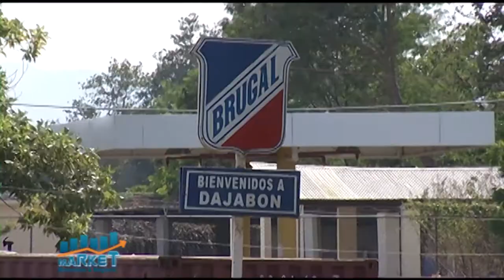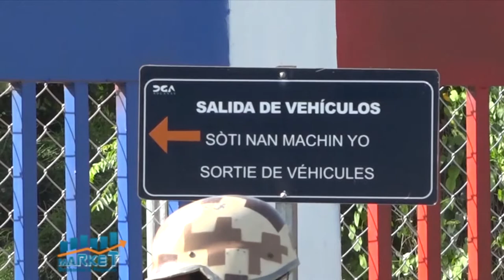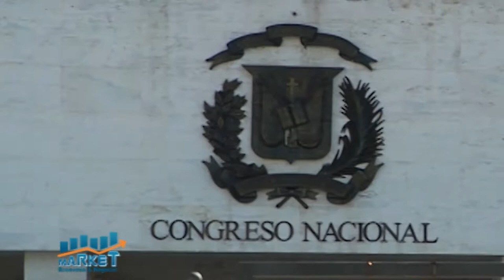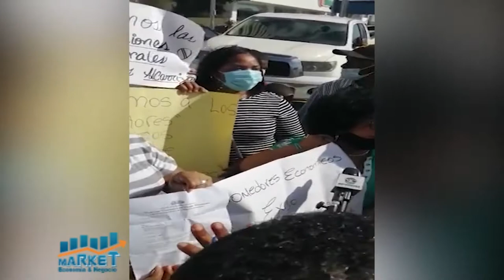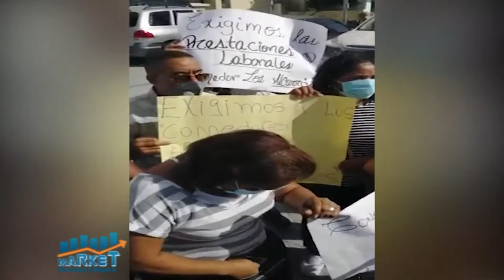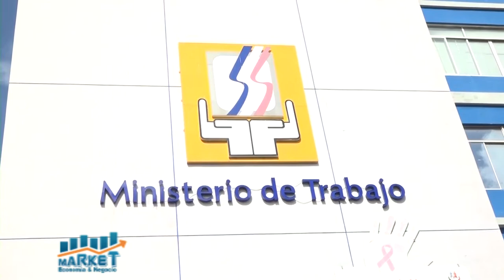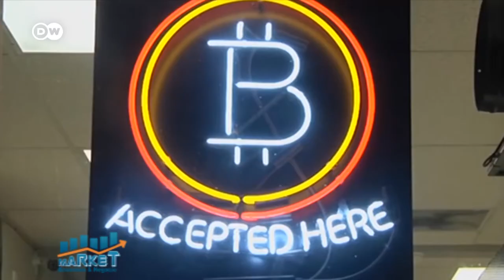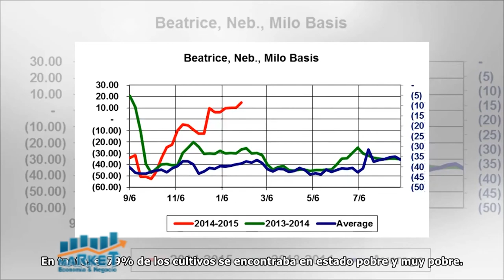Market, Economia y Negociios 09 de Febrero 2021 B-2